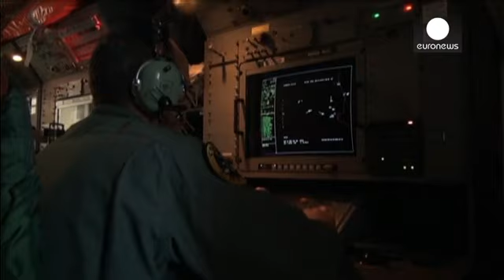عملیات جستجوی هواپیمای ناپدید شده مالزی حول سرنخ جدید متمرکز می شود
پس از آنکه استرالیا از کشف اجسامی احتمالا متعلق به هواپیمای ناپدید شده خطوط هوایی مالزی خبر داد، عملیات جستجو حول این سرنخ متمرکز شده است.

به گفته مقامات استرالیا تصاویر ماهواره ای دو شی با اندازه های مختلف را نشان می دهد که اندازه یکی از آن ها بزرگ تر از ۲۴ متر و دیگری کوچک تر از آن است. برای بررسی دقیق تر این سرنخ که در فاصله دو هزار و پانصد کیلومتری شهر پرث در سواحل غربی استرالیا مشاهده شده، هواپیما ها و کشتی هایی به محل اعزام شده اند.

حشام الدین حسین، وزیر حمل و نقل مالزی با تایید این خب...